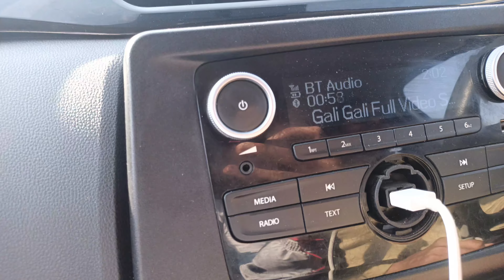My First Vlog | 2022 | Chalo Chale @Saurav Joshi Vlogs se milne | Dasam Fall trip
my first vlog at 2022
dasam fall

Lots of ❤️